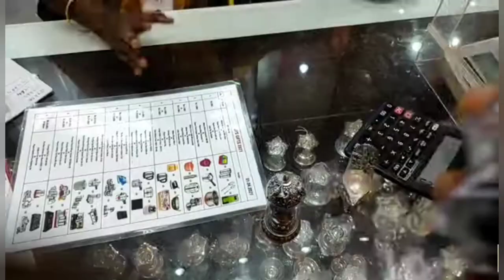Grt Latest Silver Collection | Daily wear Anklets | Silver Kuthuvilakku God idols kasalasombu Golusu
Babybangles
GRT Silver Collection| Bowl Set Pooja set | Silver Antique Metti | Baby Silver Jewellery Collection
GRT Antique Silver Collections with Price and Weight. GRT Gold Plated Silver Jewellery GRT Silver Daily Antique Anklets | Kids Silver Anklet From 16gm
z
Velli kolusu new design..silver anklet.. வெள்ளி கொலுசு மாடல்
latest silver anklets designs with price & gram,bridal silver anklets for wedding,angadi theru shopping channel,angadi theru gold videos,tamil shopping channel,shopping haul videos tamil,silver kolusu,bridal ancklet collection,kolusu with price,indian anklets,silver payal designs,traditional payal in silver jewellery,latest bridal anklet 2020,bridal heavy silver payal with price,velli kolusu,velli kolusu
Latest silvar Bridal Anklets Designs light weight New Silver Payal collection/fancy enamal golusu
grabdweddingnecklaceharamsetssilver gold plated jewellery hyderabad,silver gold plated jewellery with price,silver gold plated jewellery in vijayawada,gold plated silver jewellery,lachus lifestyle grt,lachus lifestyle gold,silver,coimbatore,silver chain,anupav jeweller,wholesale silver jewellery in coimbatore,silver bracelet for men,silver bracelet,silver collection low price,